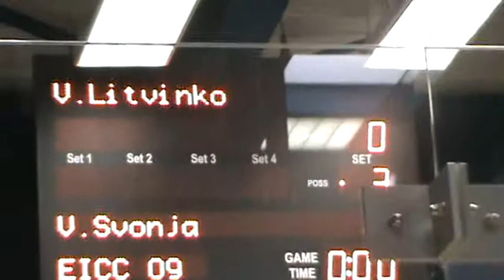Svonja vs Litvinko EICC '09 1st game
Vedran Švonja (CRO) vs. Valerij Litvinko (RUS) - Squash European Individual Closed Championships 2009. Herentals, Belgium - 1st game - qualification round